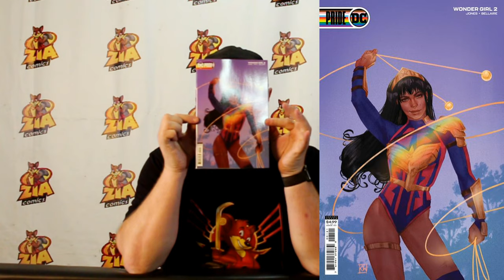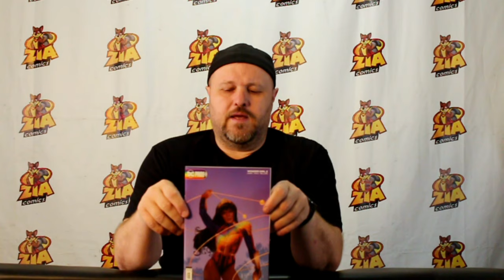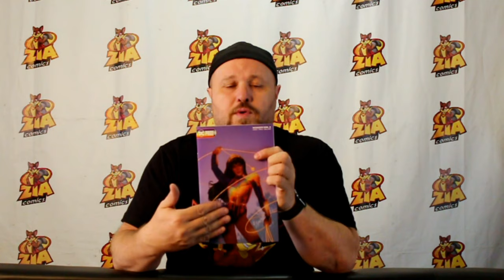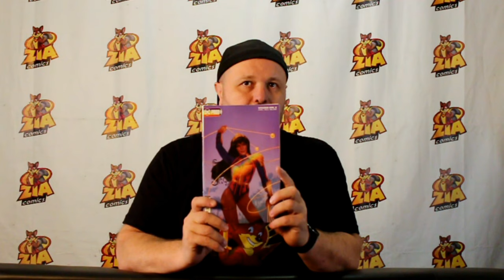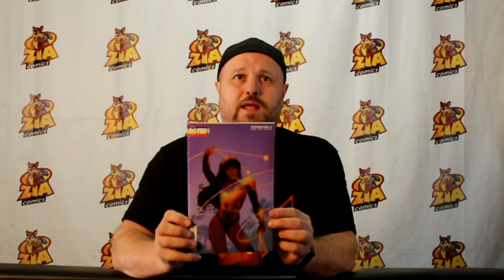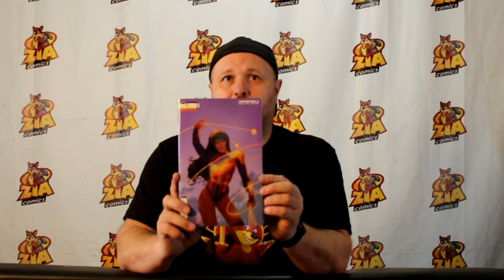DC Comics Wonder Girl #2 review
Yara Flor is gifted a special magical weapon by the Brazilian river goddess.  The downside is every mythological group seems to be out to stop her from realizing her powers.

Publisher Description
(W) Joelle Jones (A) Joelle Jones (CA) Kevin Wada
After receiving a sacred gift from the gods of Brazil, our hero seems destined for great things. Little does she know, another pantheon has been watching her as well. Hera, queen of the Greek gods, has chosen Yara to become her latest champion. But what need does the goddess have for a warrior of her own? Find out in this stirring second issue!